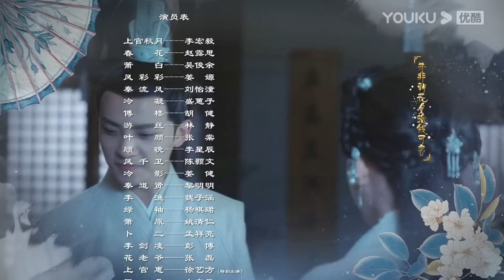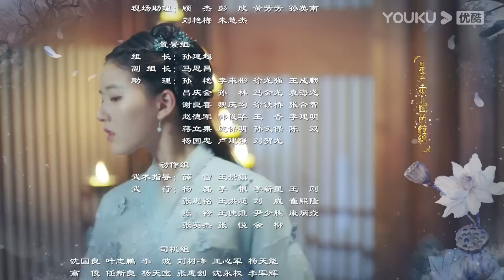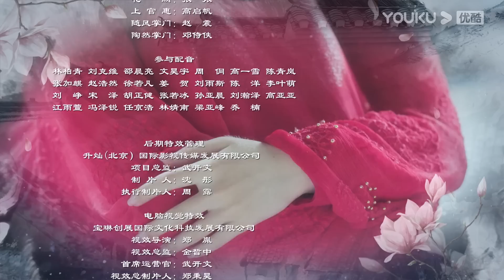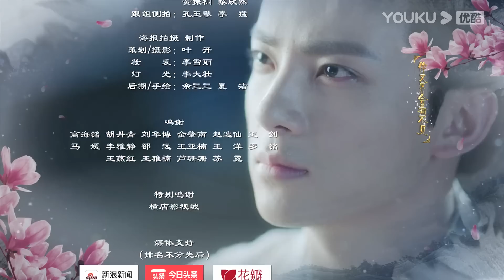(Legenda PT-BR) AMOR MELHOR QUE A IMORTALIDADE EP39 | Li Hongyi/Zhao Lusi | ROMANCE | YOUKU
★Assista episódios completos no aplicativo internacional YOUKU se você está nos seguintes países e regiões: Tailândia, Indonésia, Vietnã, Malásia, Cingapura, Filipinas, Hong Kong, Macau, Taiwan. Baixe o aplicativo internacional YOUKU para assistir "AMOR MELHOR QUE A IMORTALIDADE" em qualquer lugar com legendas em diversos idiomas. Torne-se membro oficial do aplicativo internacional YOUKU e você também terá acesso antecipado a episódios exclusivos para membros!

[AMOR MELHOR QUE A IMORTALIDADE] Uma mulher que vive no futuro distante viajou para o mundo das artes marciais para experimentar o verdadeiro amor usando o Programa Tianlei. Ela caiu em um romance complicado com dois caras muito diferentes. Assim, começou uma história de farsa, romântica e calorosa.

★Elenco: Li Hongyi / Zhao Lusi / Wu Junyu / Jiang Lulu / Liu Yitong / Sheng Huizi / Hu Jian / Lin Jing / Zhang Tang

★Episódios: 40